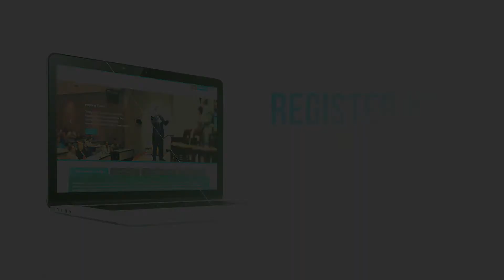Symptoms Live Event - Indianapolis July 2016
The Symptoms Event (formerly Essential) is a seven day event available to those who have previously attended the Trinity Foundational Event and who are enrolled in the Trinity ND  program. Students who are not enrolled in any program may also attend the event to broaden their understanding of the natural health topics taught.